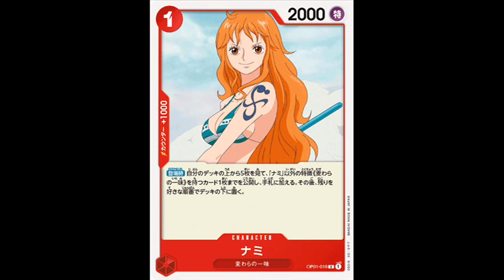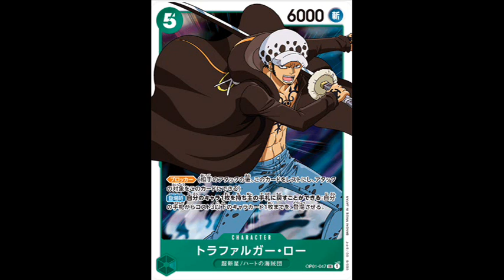速攻攻撃の連打で瞬殺！赤緑ルフィ・ロー速攻デッキレシピ紹介【ワンピースカードゲーム】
ROMANCE DAWNの新作カードを使用して仮組デッキ紹介！

赤緑ルフィデッキは速攻と回復のギミックを駆使したスーパーウィニーデッキ。
カウンターカードすらいらないぐらいの尖った構築も面白そう。